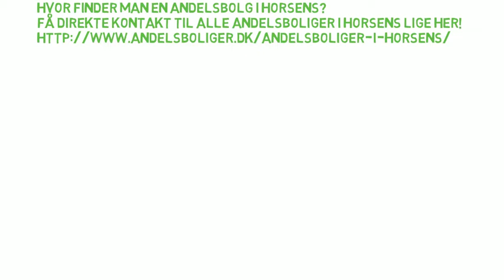Andelsboliger i horsens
Hvor finder man en andelsbolg i Horsens? Få direkte kontakt til alle andelsboliger i Horsens lige her!